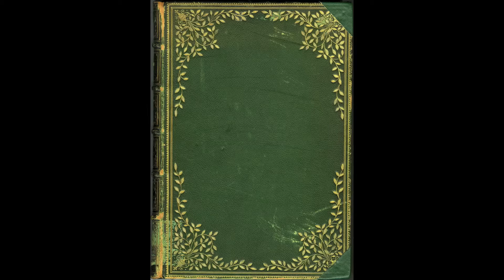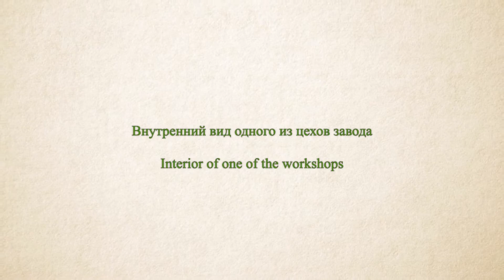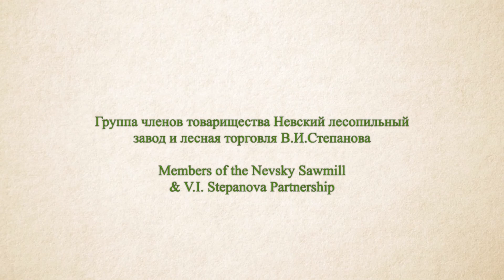Товарищество Невский лесопильный завод /The Nevsky Sawmill, St. Petersburg, around 1900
Товарищество Невский лесопильный завод
и лесная торговля В.И.Степанова
(Петровский остров, Ольховая ул., д.1)

The Nevsky Sawmill and
Timber trade V.I.Stepanova Partnership
(Petrovsky Island, Alder Street., 1)
about 1900

Mazurka from the Petite suite by A. Borodin